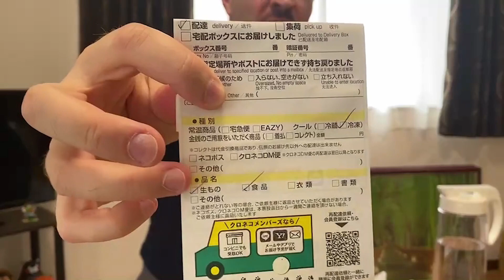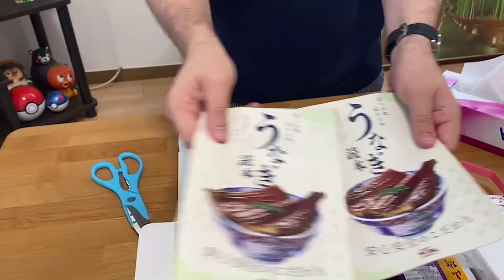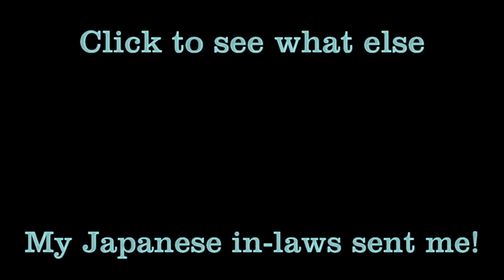You're not going to believe what my Japanese in-laws sent me for my birthday!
It's the weekend of my 41st birthday and little did I expect that I would receive a package in the mail from my wife's parents.  What could it be, I wondered?  My in-laws live in the Japanese countryside, and when they do ship my wife and I something, it is usually rice and/or produce that they grow themselves.  This gift, however was frozen.

I'd love to ruin the surprise by telling what it is in the description, but I'd rather make you watch the video. Haha.

Once you see what it is, let me know if your relatives have ever sent you something unique for your birthday by posting it in the COMMENTS section.  As far as my gift is concerned, have you ever had what's inside the box?  Let me know that too!